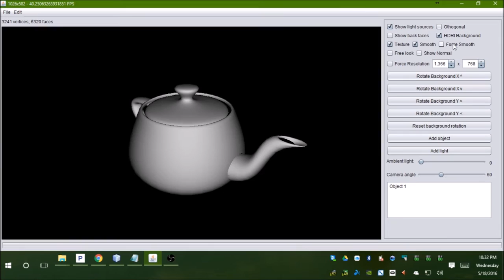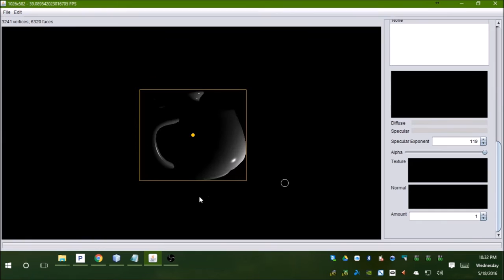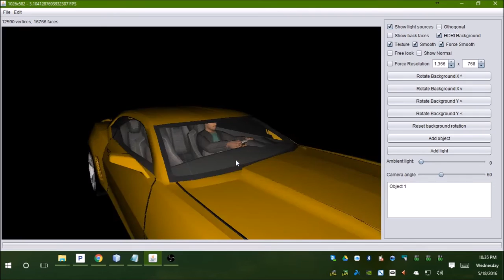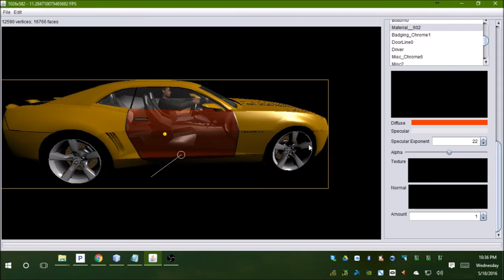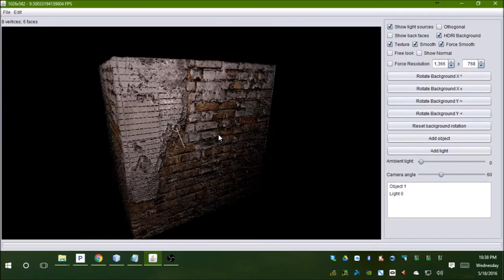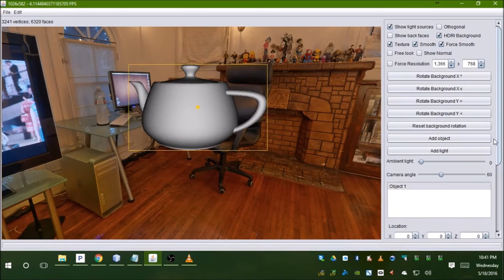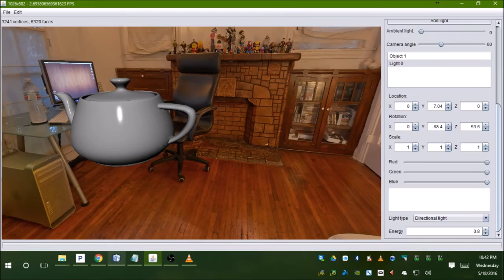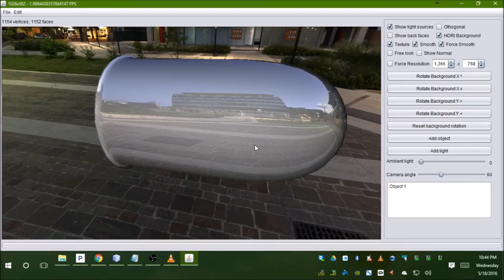Pure Java 3D Engine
Sorry for the low volume D:

So I started working on this project about 2 weeks ago and this is how far I've got. It's called Jack's GL because why not? Right? Rightttt??

The whole thing is written purely in Java. No plugins required (except for JRE 8). It can do simple things like smooth shading, texture mapping, normal mapping, environment reflection (experimental) and scene composition (even tho it's not so great at it).